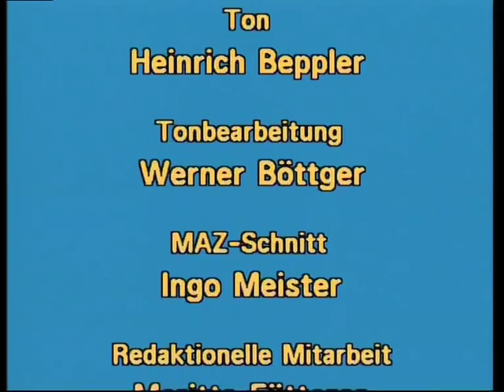Stefan Heym: Alles von der Seele schreiben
weitere Zeitzeugeninterviews finden über „Zeiträume“, „Themen“ oder „Personen“.

Er schrieb sein erstes Gedicht in der Lateinstunde unter der Schulbank. Seine Worte provozierten und zwangen den Sohn eines jüdischen Kaufmanns, Nazi-Deutschland zu verlassen. Zunächst nach Prag, dann nach Amerika, wo er seine eigentliche Schriftstellerkarriere begann. Als amerikanischer Soldat kam er zurück nach Deutschland. Er blieb und siedelte schließlich in die DDR über. Zeit seines Lebens wandelte er - nicht ohne Widerstände -  auf dem schmalen Grat zwischen Politik und Literatur. (Rechte: © ZDF)